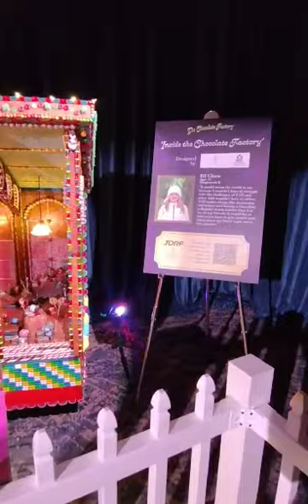The Chocolate Factory at the 29th annual Gingerbread Village.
Located in the lobby of the Seattle Sheraton, Gingerbread Village has been a part of the holiday season for more than 20 years. This year's theme is The Chocolate Factory.